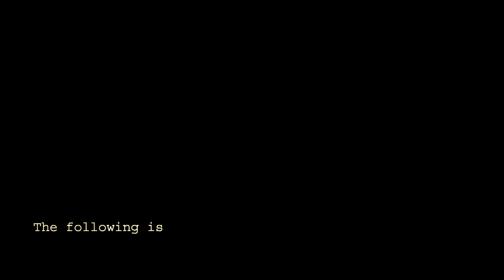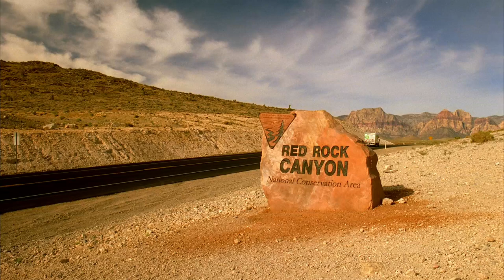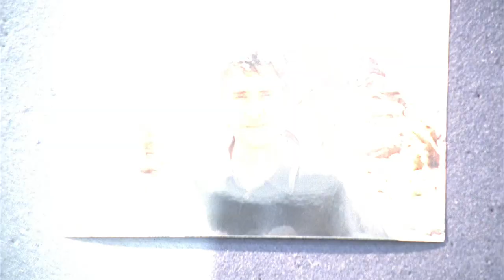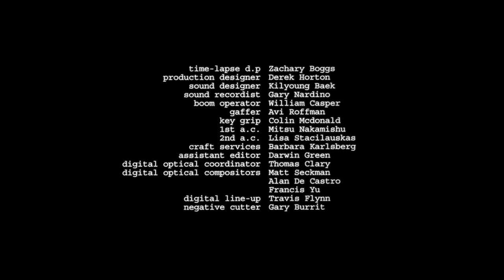Deserted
NYU thesis film 2005

written and directed by David Karlsberg
Boise Thomas as Jonah
Brett Granstaff  as Ralph
Produced by Julianne Lowe
Film Editing by Mark Bourgeois
Casting By Danny Goldman
Art Direction by Derek Horton
Sound by Kilyoung Baek
Editorial Department Darwin Green